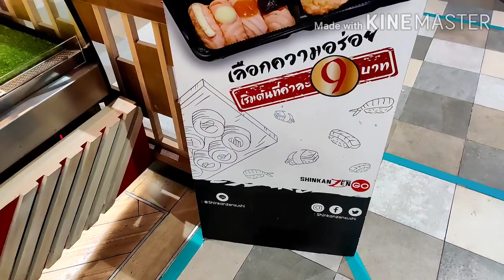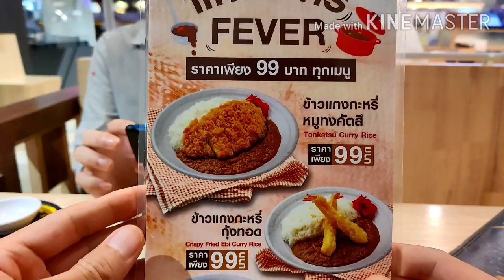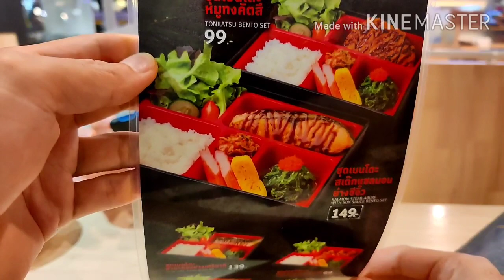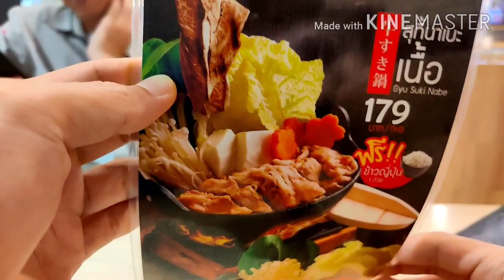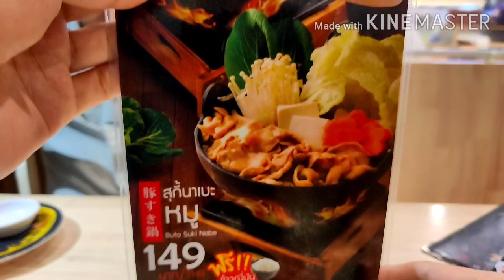🍣อาหารญี่ปุ่น Shinkanzen Sushi ซูชิราคาน่าคบเริ่มต้น 9 บาท ปลาไหลญี่ปุ่น ยำแซลมอน ชิราชิด้ง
ซูชิราคาน่ารักและเป็นมิตร ราคาเริ่มต้นหลักสิบเอง กับ Shinkanzen Sushi ที่สาขา Samyan Mitrtown ซึ่งสาขานี้เป็นสาขาที่สามารถนั่งกินในร้าน (Shinkanzen Sushi)และซื้อกลับบ้าน (Shinkanzen Go) จ้าา

ร้าน Shinkanzen Sushi ตั้งอยู่ใน Samyan Mitrtown ชั้นใต้ดิน B1 ห้างเปิดใหม่แถวจุฬาลงกรณ์มหาวิทยาลัยนี่เอง ร้านใหญ่ ขว้างขวาง มีหลายโต๊ะสุด และคนก็เยอะสุดเช่นกัน 55555 ฮอตร้านแตกมาก ขนาดไปแต่เช้าแล้วนะ คนก็แน่นร้านแล้วครับ ส่วนตัวร้านแบ่งเป็น นั่งกินในร้านคือ Shinkanzen Sushi และซื้อกลับบ้านคือ Shinkanzen Go

เมนู
อันนี้เป็นเมนูที่เราสามารถสั่งกินได้ในร้านครับ ตอนนี้ทางร้านมีโปรโมชั่น Shinkanzen Sushi แซลมอนคำละ 11 บาทเอ๊งงงง (ลดจากราคา17บาทและ19บาท) ถูกมากกก ถูกกว่านี้ไม่มีแล้ว ราคาดีราคาโดน !! (โปรโมชั่นจะเวียนไปตามแต่ละสาขานะ สามารถเช็คได้ที่หน้าแฟนเพจของร้านเล้ยย)

ด้านของ Shinkanzen Go ไลน์ซูชิที่ให้เลือกซื้อกลับบ้าน ไลน์แน่นเป๊ะ เติมตลอด เติมไม่หยุด ซึ่งตรงนี้เป็นตรงที่คนมามุงกันเยอะ เพราะมันดูน่ากินเหลือเกิ๊นนน มีให้เลือกเยอะมาก ตอนนี้ร้านมีโปรโมชั่นด้วย คือตรงไลน์ Shinkanzen Sushi Go แซลมอนคำละ 14 บาท (ราคาปกติคำละ 20 บาท) ถูกเว่อร์แถมคุ้มค่า เพราะคำใหญ่มากกกก (โปรโมชั่นจะเวียนไปตามแต่ละสาขานะ สามารถเช็คได้ที่หน้าแฟนเพจของร้านเล้ยย)

ตอนนี้ที่หน้าร้าน Shinkanzen Go มีซูชิหน้าใหม่ๆมากถึง 12 เมนู ตามนี้
1. ไส้กรอกไก่รมควัน (Smoked Chicken Sausage) 9 บาท
2. เบคอนสติป (Bacon Strip) 11 บาท
3. ซูชิเนื้อวากิว (Wagyu Beef Aburi) 25 บาท
4. เต้าหู้ทอดไส้ยำสาหร่าย (Wakame Inari) 13 บาท
5. เต้าหู้ทอดไส้แซลมอนสลัด (Salmaon Salad Inari) 13 บาท
6. ซูชิยำแซลมอนซีฟู้ด (Salmon Seafood) 11 บาท
7. แซนด์วิชไข่หวาน (Tamago Sandwich) 15 บาท
8. หมึกฮอกไกโดย่าง(Hokkaido Squid Aburi) 15 บาท
9. หมึกฮอกไกโด(Hokkaido Squid) 15 บาท
10. กุ้งอากะเอบิ (Aka Ebi) 20 บาท
11. กุ้งอากะเอบิย่าง (Aka Ebi Aburi) 20 บาท
12. ซูชิเนื้อย่างออสเตรเลีย (Australia Beef Aburi) 19 บาท

Salmon Spicy Roll (149.-)
ข้าวหน้าปลาไหลย่าง (259.-)
แซลมอนซาชิมิ (99.-) ราคาเป็นมิตรต่อกระเป๋าตังค์ แซลมอนสด ชิ้นหนากำลังดี มี 6 ชิ้น โอเคอยู่น๊ายำปูอัด (49.-)
ลาบแซลมอน (89.-)
อุด้งเนื้อ (119.-)
เกี๊ยวซ่า (45.-)

Salmon Saikyo Roll (139.-) เป็นโรลอีกอันที่แมนว่าอร่อยนะ ราคาดีด้วยให้เยอะ คุ้มอยู่

ซูชิ
แซลมอนครีมชีส คำละ 19.-
ซูชิแซลมอน คำละ 17.-
ซูชิแซลมอนย่างมายองเนส คำละ 19.-
ซูชิปลาไหลย่าง คำละ 39.-
ซูชิหอยปีกนก คำละ 22.-
ซูชิปลาทูน่า คำละ 22.-
ซูชิไข่แซลมอน คำละ 49.-
ซูชิสไปซี่ซอส คำละ 17.-
ซูชิมันปูฮอกไกโด คำละ 35.-
ตับห่านห่อสาหร่าย คำละ 49.-
ซูชิตับห่าน คำละ 69.-

Shinkanzen GO ทั้ง 10 สาขา
สาขา ม.ธรรมศาสตร์
สาขา อยุธยาซิตี้ปาร์คสาขา Cosmo Bazaarเมืองทองธานีสาขา เซียร์ รังสิต
สาขา อิมพีเรียลเวิลด์สำโรง
สาขา โรบินสันบางรัก
สาขา ฟิวเจอร์พาร์ค รังสิต
สาขา โรบินสันศรีสมาน
สาขา ห้าง Century อนุเสาวรย์ฯ
สาขา สามย่านมิตรทาวน์

Shinkanzen Sushi ทั้ง 15 สาขา
สาขา Cosmo Bazaar เมืองทองธานี
สาขา เมเจอร์ รัชโยธิน
สาขา เซียร์ รังสิต
สาขา อิมพีเรียลเวิลด์สำโรง (shinkanzen go)
สาขา สยาม สเเควร์
สาขา ม.กรุงเทพ
สาขา ม.เกษตรศาสตร์
สาขา ม.รังสิต เมืองเอก
สาขาอยุธยาซิตี้ปาร์ค
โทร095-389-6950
สาขายูเนี่ยน มอลล์
สาขา Lotus บางกะปิ
สาขา สามย่าน มิตรทาวน์